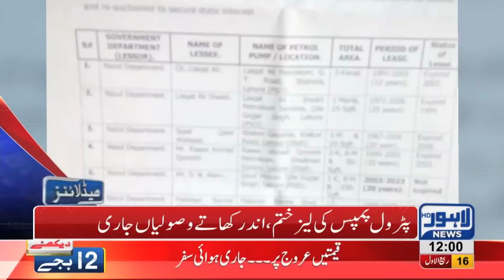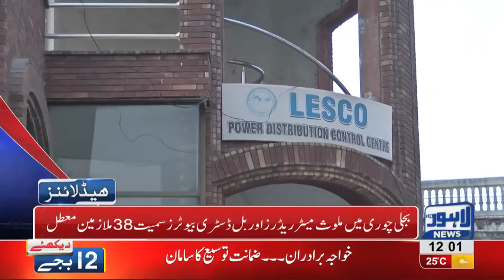12 PM Headlines Lahore News HD – 25th November 2018